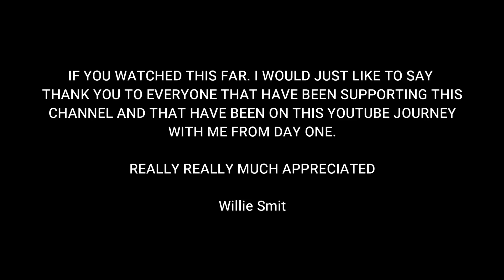CYCLING WINTER TIPS 20121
CYCLING WINTER TIPS 2021

Small changes that can make a huge difference.